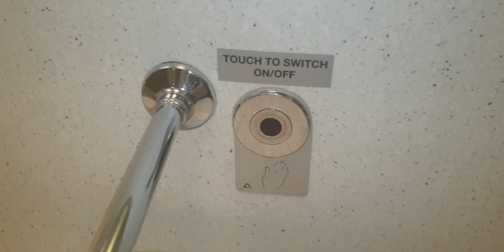London Coliseum Stalls, (Ladies) Unbranded, Round Countertop sink with Sensor on/off tap